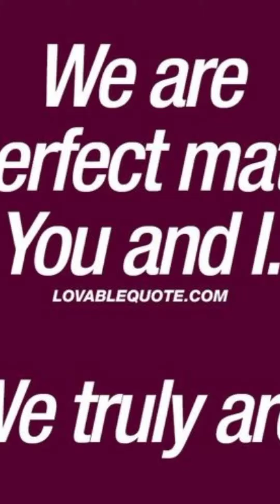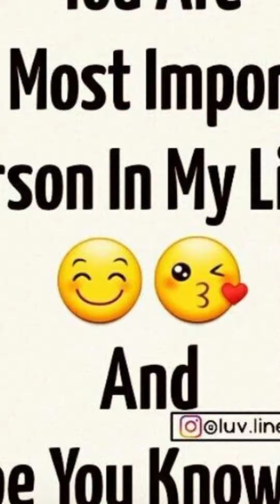GN SD MBLP LUMU Ttuitm, why do you think we belong together and why me?